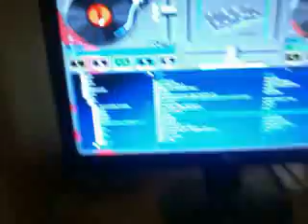Dj Tocsó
Házi mixelés... by: DJ TOCSÓ